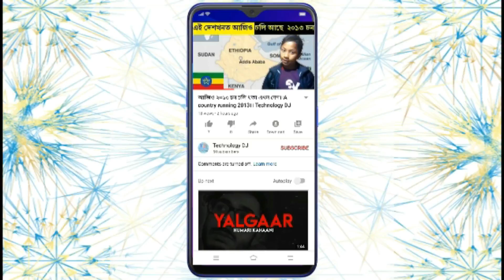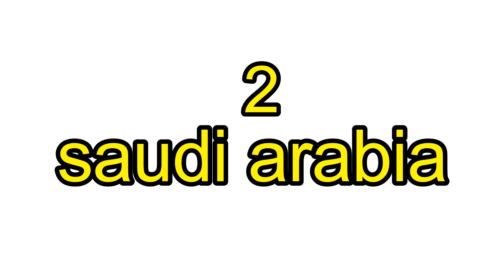পৃথিবীৰ কিছুমান এনেকুৱা দেশ জিএ বৰ আচৰিত ধৰনৰ আইন প্ৰস্ত্তত কৰিছে // Technology DJ// Dhanjyoti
friends ei videotut janu ahok youtube channelle comment korise

                                                                note
 Some images/videos shown in the video Belongs to the respected owners and not me